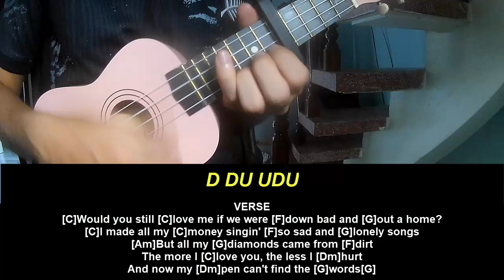Play Ukulele Along Post Malone Right About You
Today, I will share with you Play Ukulele Along Post Malone Right About You